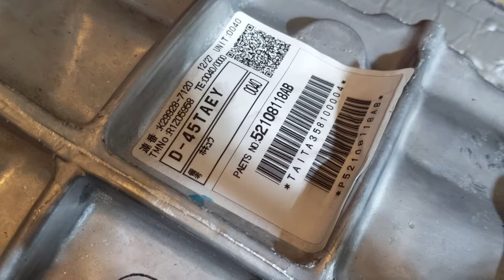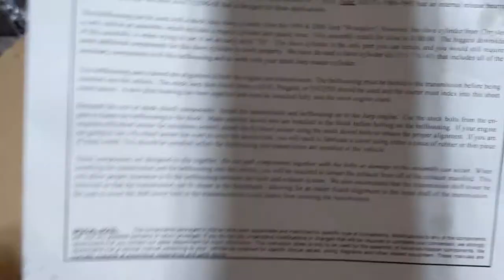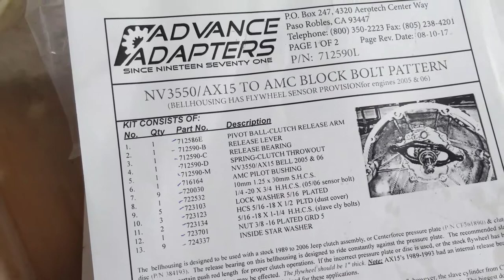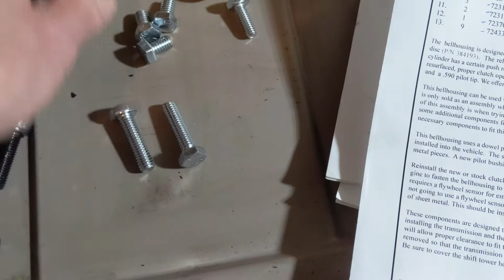Jeep TJ NSG370 to AX15 Transmission Swap Part 1: Unboxing and Prep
I install an Advance Adapters bellhousing and clutch linkage on my new Aisin AX15 5-speed manual transmission to prepare it for installation in my 2006 Jeep Wrangler Unlimited.